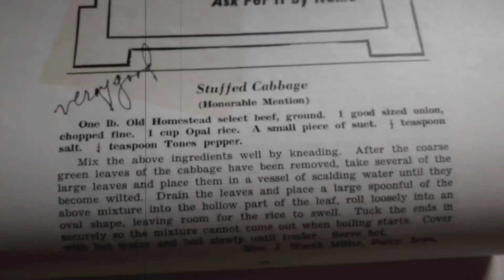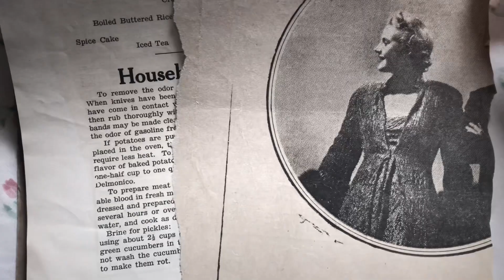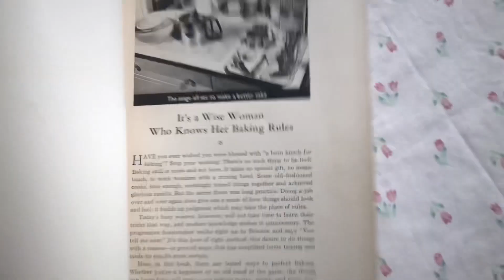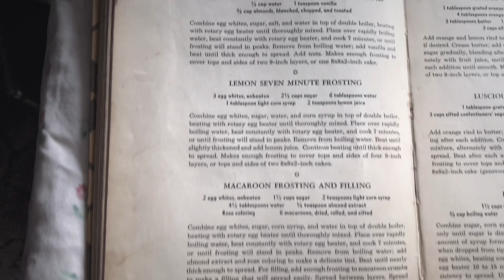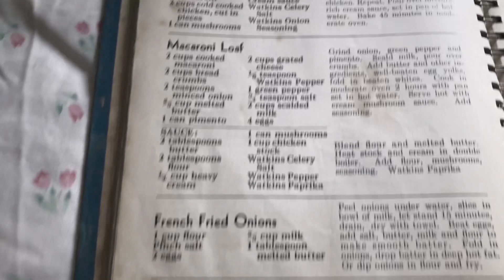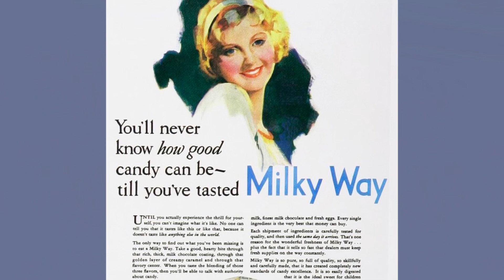Making classic 1930’s CHOP SUEY!!!!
This is a recipe that I wanted to make for last month but I ran out of time! It was one i was really looking forward to though, So I decided to do it anyway! I hope that you enjoy!

Recipe From THE IOWA HOUSEWIVES COOK BOOK and HOME GUIDE
Page 33 typed as originally printed.

                                               Chop Suey
                                 Contributed by K. E. Porter
                                          Boekenhoff Cafe
                        Iowa Housewives’ Recipe Contest Judge.

One tablespoon butter. 1-3 clove garlic. 1/4 ounce Chinese ginger.
(Ginger and garlic must be chopped up fine, together.) Imported
Bamboo sprout cut in squares about 3/4 inch square and about 1/8 inch
Thick, it requires about 1/2 can for this recipe. 1/2 chicken, shredded. 2
Dozen imported water chestnut berries, sliced thin. Mushrooms, as
Many as you like. 2 dry onions cut into thin 3/4 inch squares . Chinese
Cabbage, cut into thin 3/4 inch squares. 1/2 stalk celery, sliced thin.
METHOD: First you put the butter in a hot sauce pan, then put
in chopped garlic and ginger, then the rest of the ingredients and fry
For about 5 seconds. Add 3 cups of stock or water. Salt to taste.
Add about 3 teaspoons of Chinese Sauce. Steam under cover for about 15
Minutes and stir. Cook for ten minutes and serve. Yield: 2 portions

                                                CHOP SUEY
1 tablespoon butter        1-3 cloves garlic & 1/4-1 ounce Chinese ginger, minced together
1 can bamboo strips cut in 3/4 inch squares                1/2 cooked, shredded, chicken
2 dry white onions (or one large one) and 1 Napa Cabbage, cut into 3/4 inch squares
1/2 stalk of celery, sliced thin

3 cups stock or water (I used both)         3 teaspoons Soy Sauce        Salt to taste

Sauté garlic & ginger mixture in butter for about 20 seconds, then add all ingredients
except salt, stock, and soy sauce. Sauté a few more minutes, then add  last three ingredients. Cover and steam for 15 minutes, then stir and cook another ten minutes uncovered. Serve hot!

The recipe said it yields two portions but it makes a lot! For our family of 11 we would double the recipe to feed us all! Or serve over rice noodles or rice!

I am on Rumble now! Search Joelle_Grace 🥰

My etsy shop~